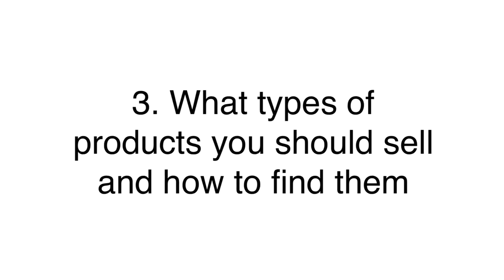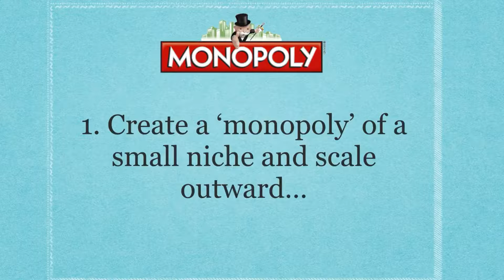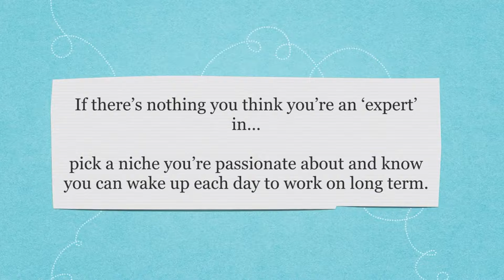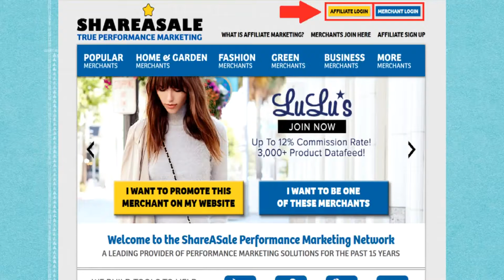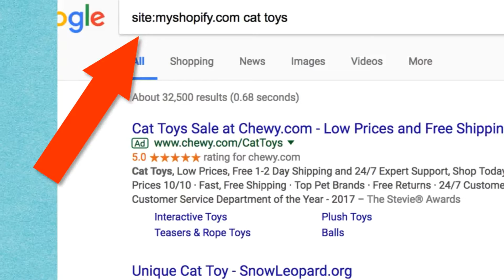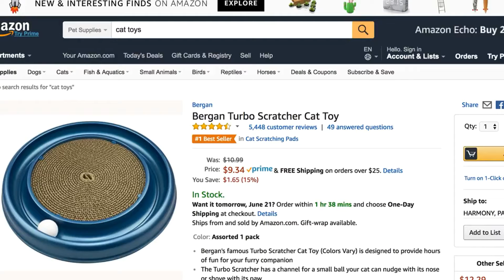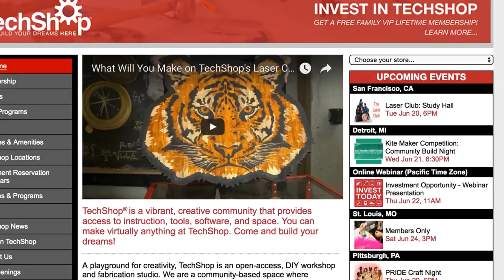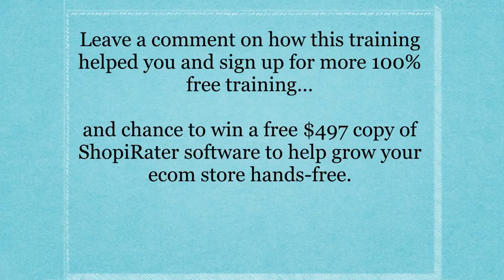The REAL Truth About Shopirater (Watch Before Buying)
Facebook.com/northshoreoutlet - Twitter.com/nshoreoutlet

Shop With Us: Northshorestore.com